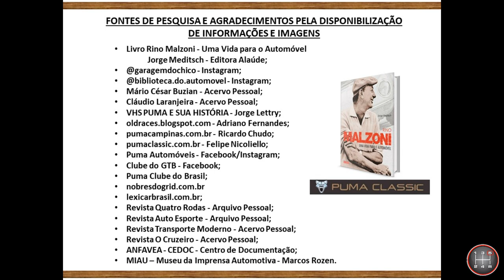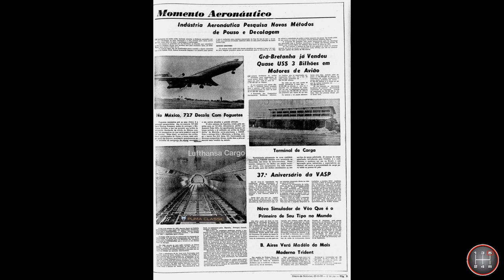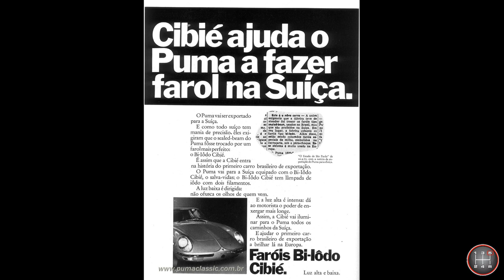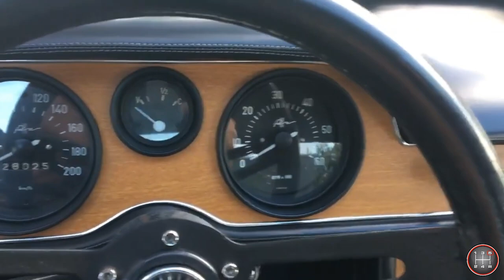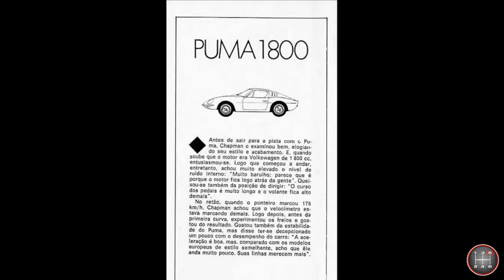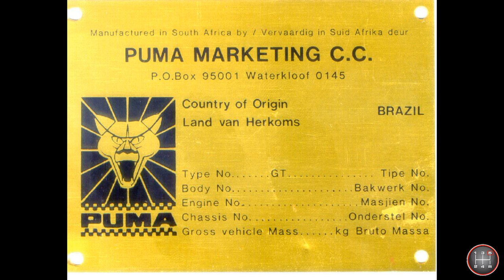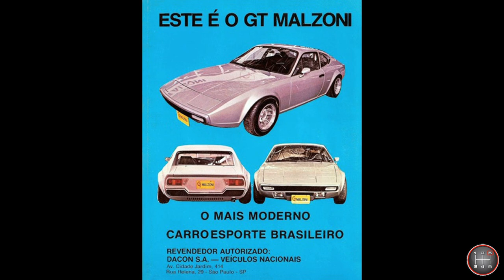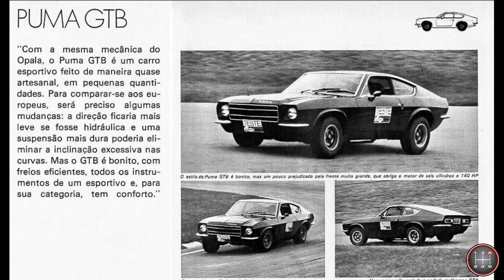HISTÓRIA DO PUMA - [CAPÍTULO 4]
Quarto capítulo da história do Puma abordando os anos 70, sua época de ouro e o surgimento do Puma GTB.

Caso encontre alguma informação errada, por gentileza, entre em contato para que a mesma seja corrigida.